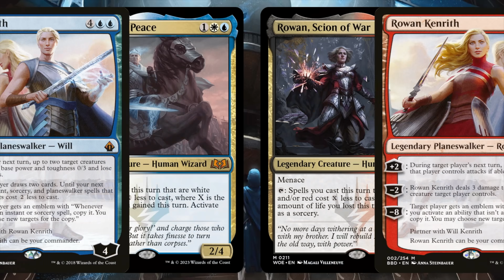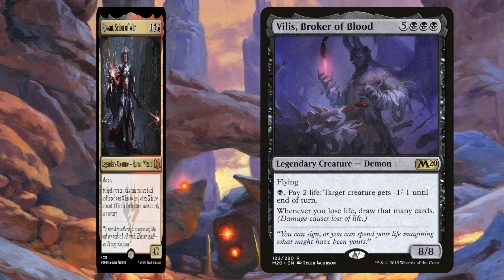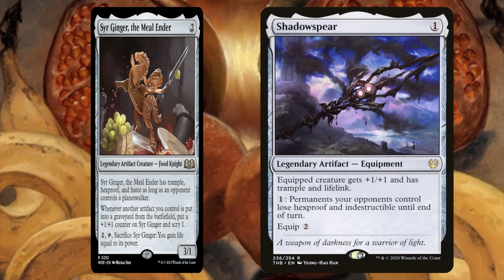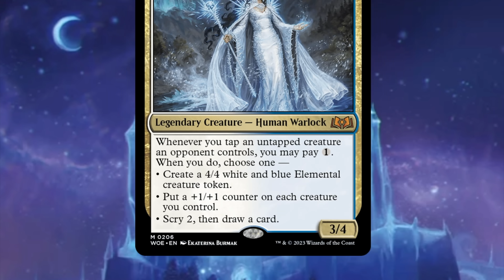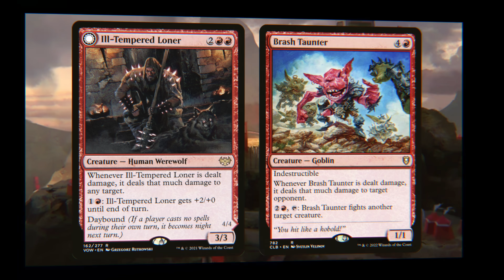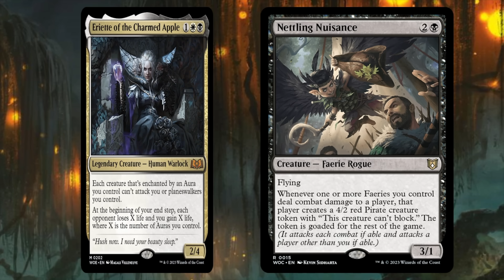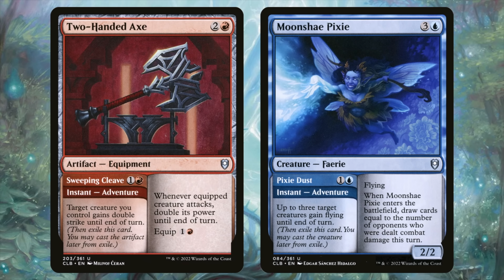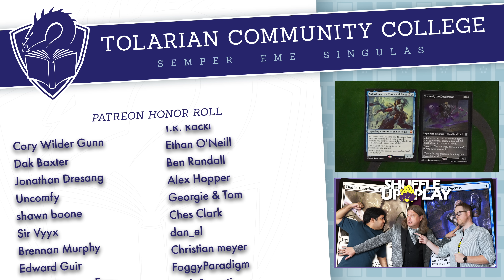Who Is The Best Powerful New Commander From Wilds Of Eldraine? | Magic: The Gathering's New Top 5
CommandFest returns this October 20-22 to Orlando! For more information be sure to check out

Is it Worth It To Buy A Commander Deck From Wilds Of Eldraine?

Watch me play with Secret Lair Heads I Win, Tales You Lose on Shuffle Up

Be sure to also check out the Best New Commander Cards From Wilds OF Eldraine

A reminder that my Discord has a 100% free "Looking For Game" section, with games of everything from Commander to Modern (and even Pauper) firing off. So if you want to get some webcam Magic: The Gathering, just check out